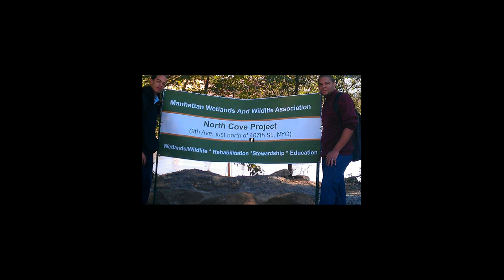Inwood's North Cove - New Residents - Endangered for 'Profit' - June 2012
Solstice at the North Cove -- Music / Música  Event
An example of : "Art Helping Life" - c/o Sherri Donovan

When : Wed, June 20, 4:30pm -- 8:30pm
North Cove, 207th St and 9th Ave

Description : Solstice at the North Cove - Music / Música
Wednesday, June 20 | 4:30-8:30pm

presented by Manahatta Peace Project and Tribes of Humanity.

- Life returns to federally protected estuary on northern tip of Manhattan

NYC North Cove Project - 1/4 of the "Four Cove Project"

Federally protected wetlands fresh/salt water estuary & international migration flyway, landing / safety zone returns to life in both numbers and variety of wildlife
- in harmony with the worlds' largest City. The City - NYC.

NYC WetLands - Manhattan WetLands & WildLife Association
North Cove, Sherman Creek, & "Three Sister Coves"
Stewardship - Science - Rehabilitation - Restoration - Education

International-Flyway Tidal-Estuary-Complex Restoration
Four-Cove Complex in Upper Manhattan, NYC, NY, USA
U.S. EPA Endorses Steward : James A. Cataldi "Birdman of Inwood"

James Cataldi left his job as a Wall Street computer programmer to realize a more meaningful calling: the cleanup and restoration of the North Cove of the Harlem River. Instead of waiting for the city and other organizations to do it, he began his own cleanup and restoration effort. After approximately three years of work, the North Cove is returning to its natural state. Mr. Cataldi conducted 99% of this cleanup on his own without any funding and few resources. He continues to reach out to the local community to educate people about the importance of environmental stewardship of the North Cove.

04/27/2012: EPA Honors New York State Environmental Leaders
2012 EPA Region 2 Environmental Quality Awards
Accomplishments of James Cataldi, resident of Inwood, New York
Submitted by U.S. EPA : Carol Lynes, DESA-MAB-AWQAT
James "Birdman" Cataldi : A Modern Day "LORAX"

A Modern Day "LORAX"

It seems to me that we live in a world of "more is better"; more development, more cars, more home products, more electronics, more, more, more. The question that begs to be asked is, what happens to the all of the "more"? Most of us at EPA understand that some of it ends up disposed of properly in the landfills, (aka, the dump) but much "more" ends up disposed of illegally at local dump sites such as what happened in the North Cove located in Inwood, NY.

This was until one man decided to do something about it. If you have ever read the environmental story of the LORAX, by Dr. Seuss, one will remember that the LORAX, while seemingly deflated, defeated and extremely disappointed, leaves a sign with one word on top a pile of rocks. The word is "UNLESS". The story defines this word profoundly. "UNLESS someone like you cares a whole awful lot, nothing is going to get better. It's not." the message driven straight to the heart of the reader is that one person can make a difference. I introduce to you, James "The Birdman" Cataldi. Mr. Cataldi is that "one person" who is making a difference and who cares a whole awful lot, as evidenced by his undertaking of the local environmental concern at the North Cove.

Mr. James Anthony Cataldi, founder of Manhattan Urban Wildlife Trust 20 year master plan - Inwood Hill Sherman Creek Master Plan along with New York Restoration​ Project, look on map at north tip of Manhattan - click on rail road yard at North Cove, then click on work shops.

2.then click on the part of the map at North Cove
3.then click on the button, click to view results of our WorkShop

Concerns and Wishes from Community Workshops

Who's Doing What
 •Inwood Hill Sherman Creek Wildlife Trust (AKA MW&WA initially d.b.a. as  IHSCWT)
 •New York Restoration Project is doing shoreline restoration, gardening and cleaning.

Wishes/Wishes Amended
 •More boat houses & piers for human powered boats
•Improved waterfront appearance
•Childcare facilities
•Better water Transportation
•Purchase MTA yards and transform into sporting complex
(OR Accuponic-indoor food production - human & estuary food
--- vegetables/fish and a few thousand local jobs with Internships)
   via the Inwood Hill Sherman Creek Wildlife Trust
•Deck over Con-Edison property
•Sherman Creek waterfront parks
•All public access to public land (Columbia waterfront property)
•Turn spotlight off when not in use (Baker Field)